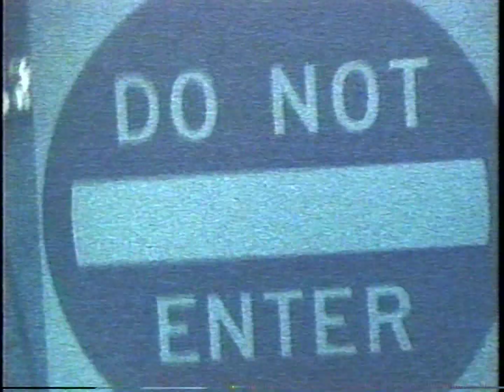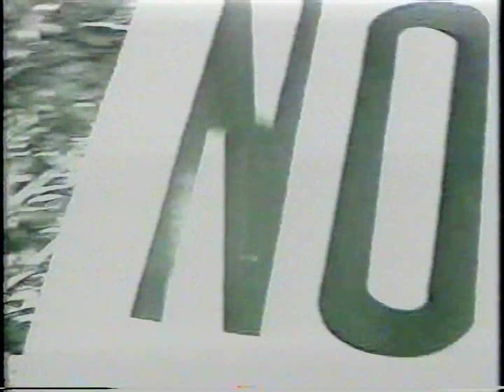The Suicide Machines - "3-Song Video" (1996)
A video put out by Hollywood Records promoting the Suicide Machines' debut album in 1996, where they dubbed the album recordings onto footage of a performance at St. Andrews Hall in their hometown of Detroit, MI on February 4, 1996.

Tracklist:
0:21: "New Girl"
2:28: "Break The Glass"
5:39: "S.O.S."
Jason Navarro – vocal
Derek Grant – drums
Dan Lukacinsky – guitar
Royce Nunley – bass